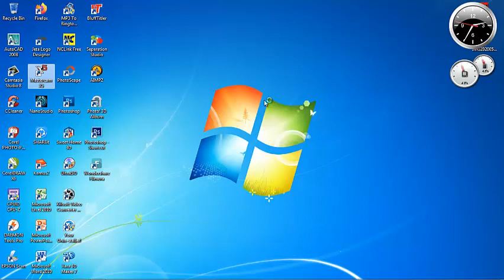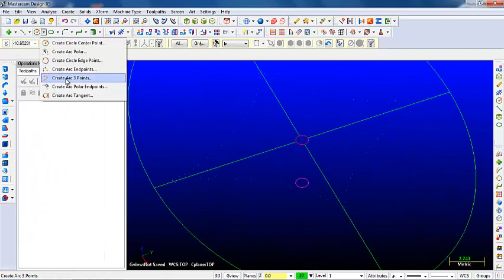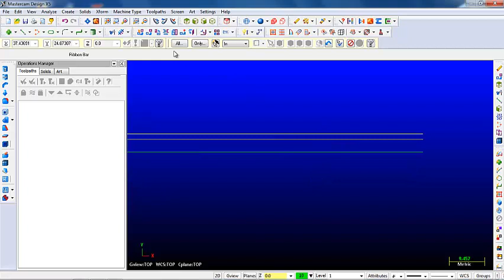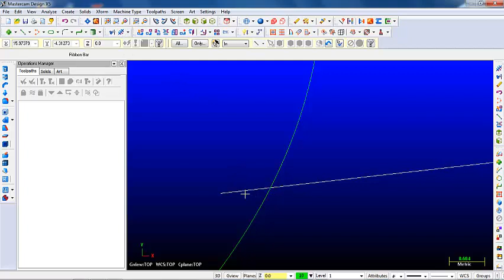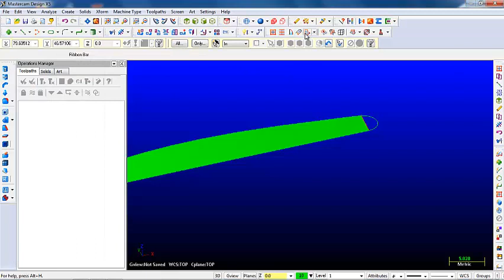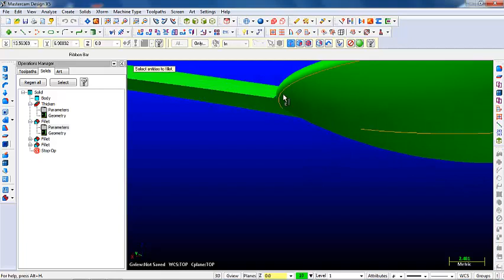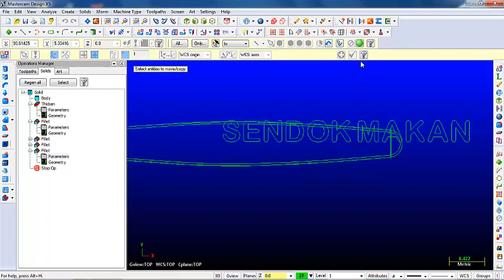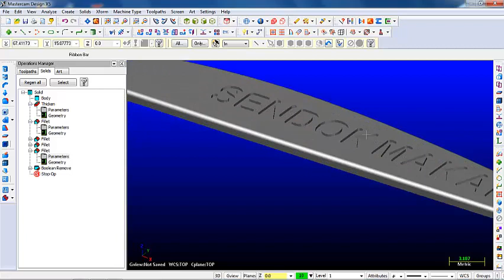TUTORIAL MEMBUAT SENDOK DI MASTERCAM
Tutorial membuat sendok di mastercam,maaf baru buat tutorial lagi soal nya kemarin lagi fokus buat tutorial tentang sablon,bila ada pertanyaan boleh di kolom komentar.